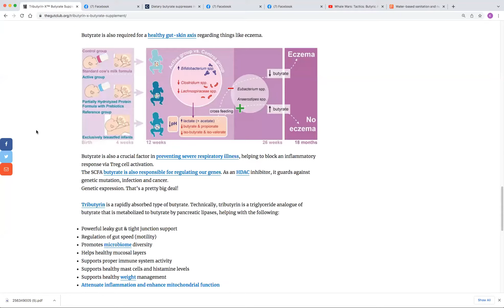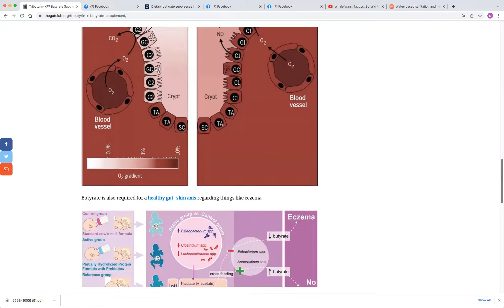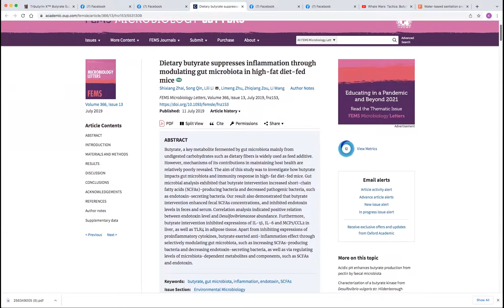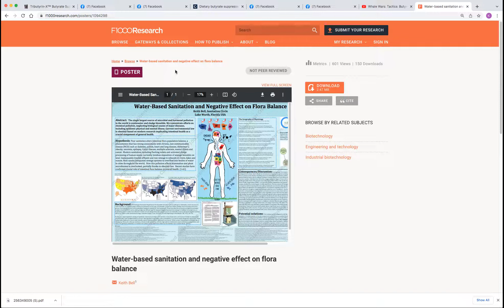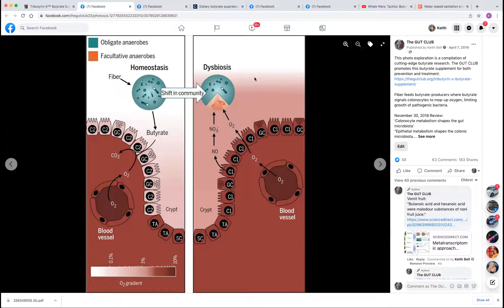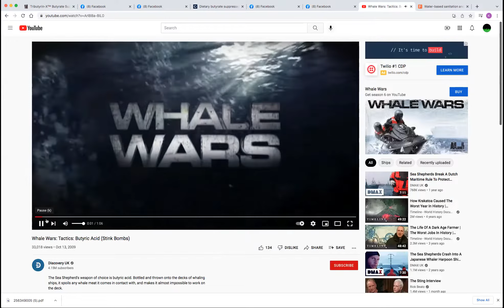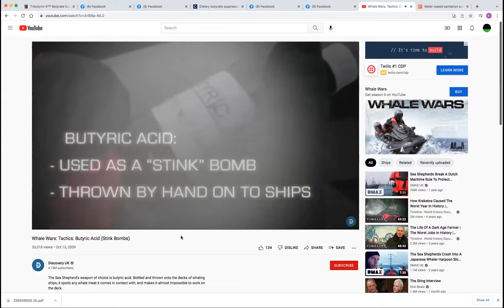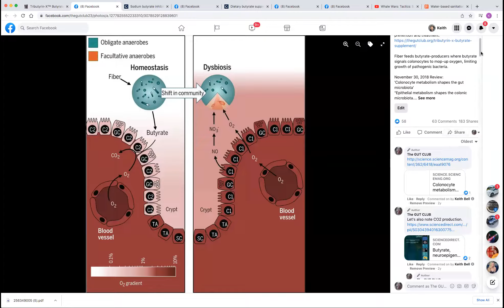The GUT CLUB: Tributyrin-X Butyrate with Steven Wright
Why is butyrate so important? How can we shift flora to raise it?
We welcome Steven Wright of Healthy Gut to discuss this subject, crucial to health.
Looking for a butyrate supplement? This one is cutting edge and can make the difference when compared to other types of butyrate.